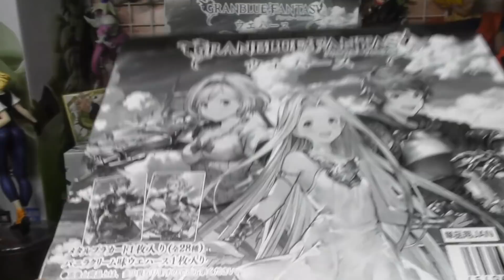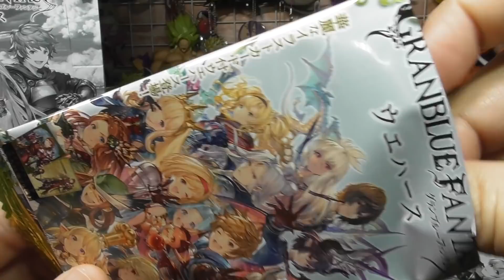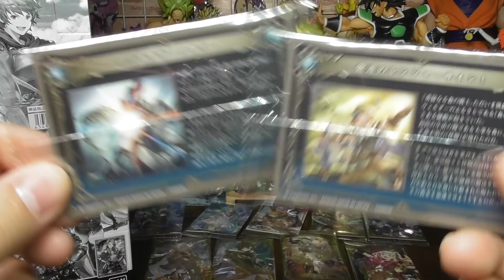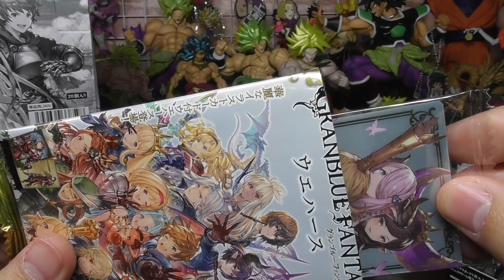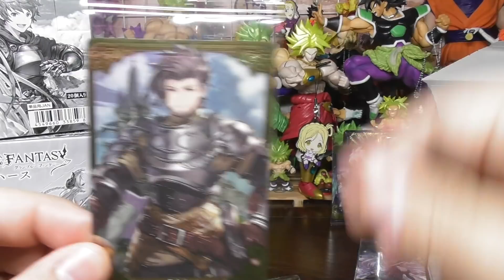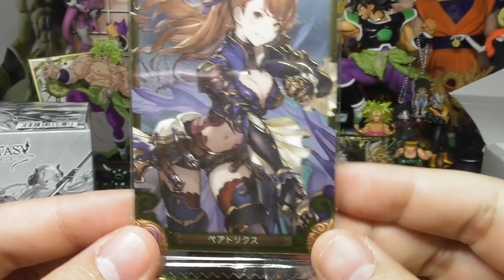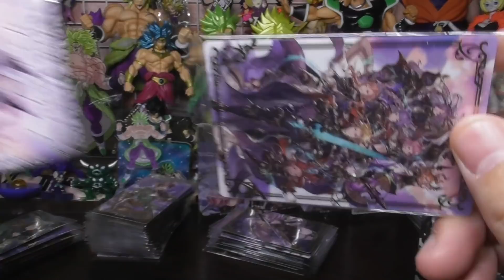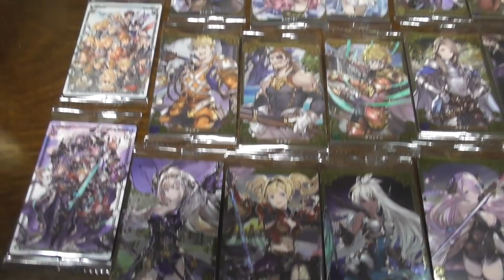【４箱】狙いは全種コンプ！「グランブルーファンタジー ウエハース第１弾」ナルメア＆ゾーイ絶対欲しい！【グラブルカード開封レビュー】